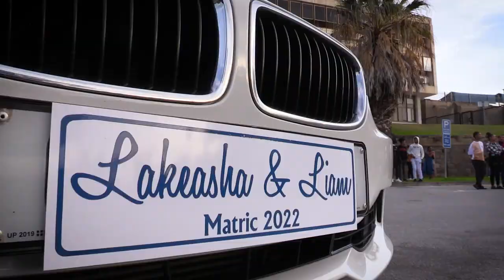Arrival Video Hillcrest Secondary Matric Farewell 2022